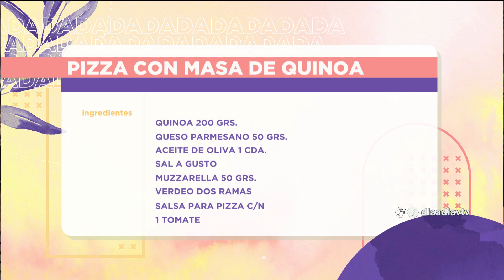Día a Día | Cocinando con Nacho Lacava: pizza de quinoa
El chef de la casa Nacho Lacava nos preparó pizza de quinoa.